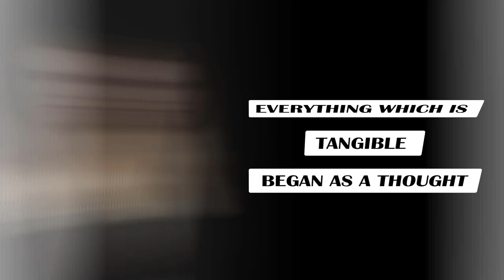6 Lessons to Learn from Think and Grow Rich | Learn in 1 Minute